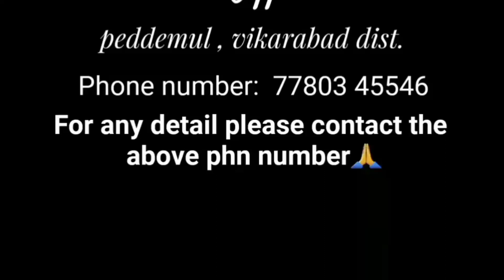jogini bonam /sri savari beerappa channel7780344546